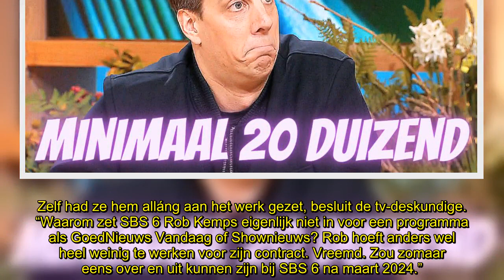Rob Kemps casht bij SBS 6, maar doet amper wat: ‘Over en uit’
Het lijkt erop dat Rob Kemps richting een roemloze aftocht gaat bij SBS 6. Hij doet amper wat voor de zender, maar casht ondertussen flink. “20 duizend euro per maand!”